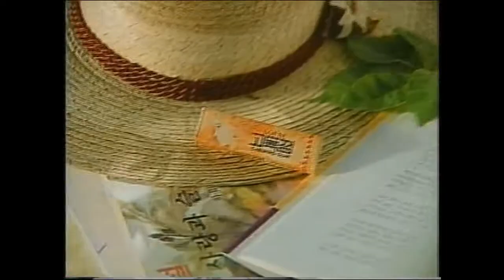옛날광고 롯데 고독껌